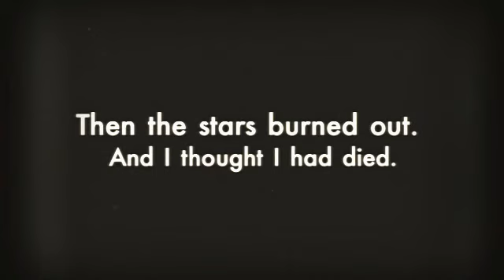WreckMe 2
I’d heard stories of near death experiences, although the tales never seemed to be the same.
Me, I saw many things.
My son.
Myself.
My sins.
The stars.
And I also felt.
The feeling wasn’t about me, but about another, as if someone was calling out to me, begging me to come back. That they needed my help.
Then the stars burned out.
And I thought I had died.
It was only the stars telling me my story.